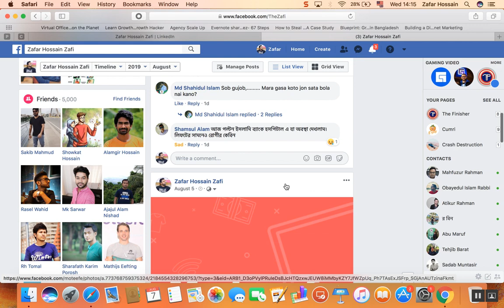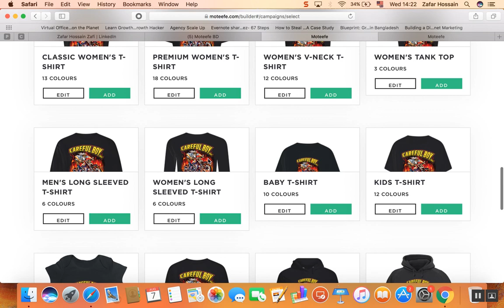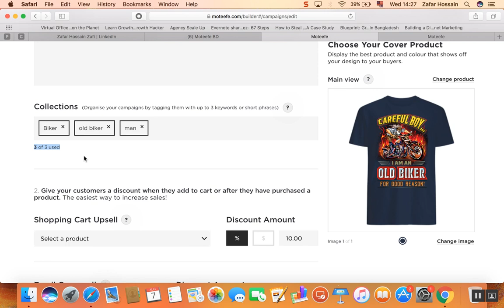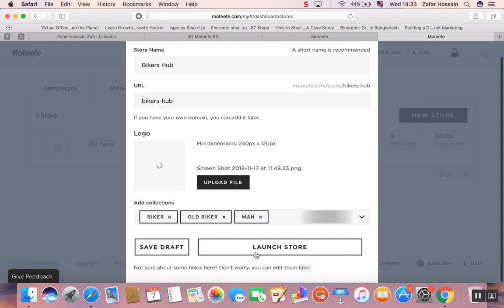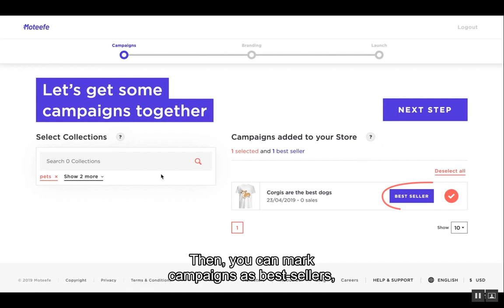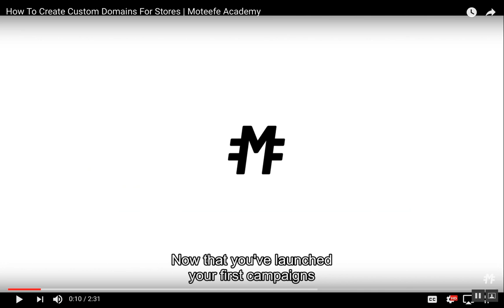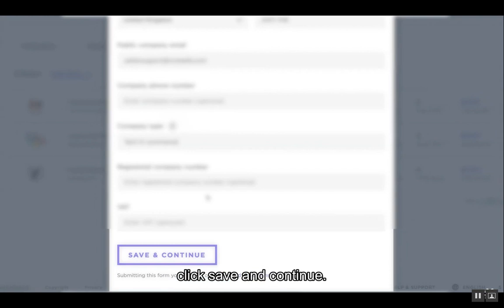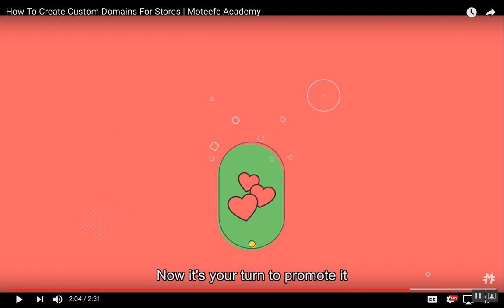Moteefe- WHAT, WHY, HOW? Account,Store & Custom Domain TUTORIAL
Moteefe বাদ দিয়ে এর চেয়েও বেশি প্রফিটের প্ল্যাটফর্ম ShineOn
Sell jewelry online, sell in USA and internationally.